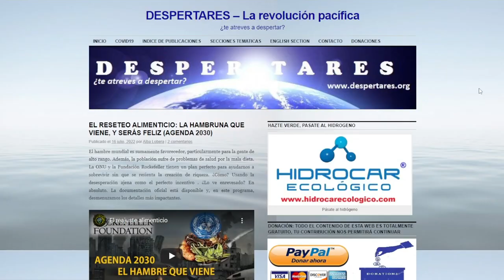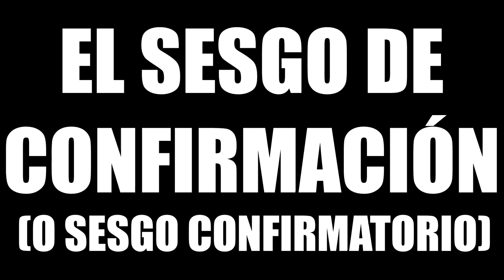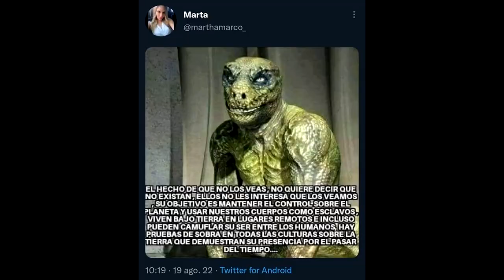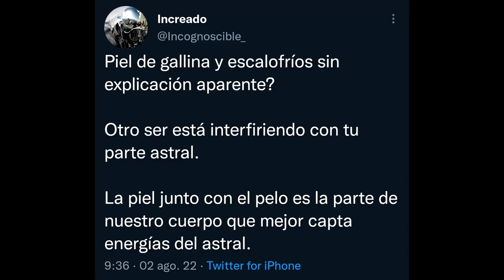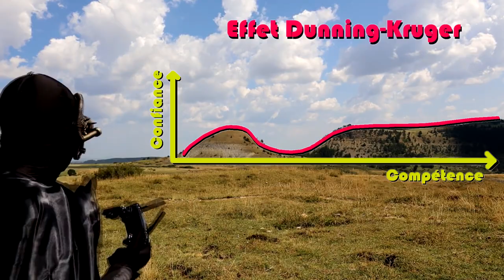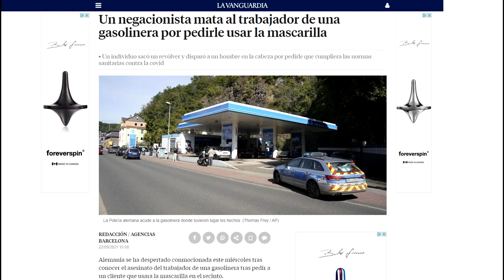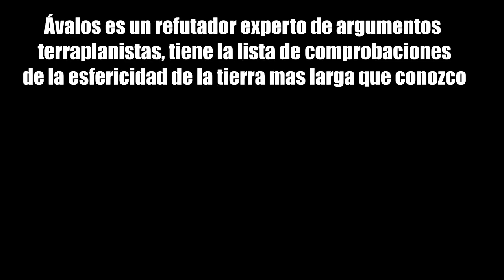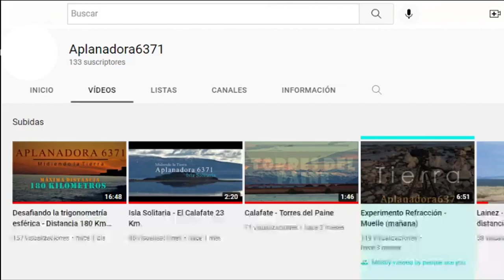¿Por que desmiento CONSPIRACIONES🕵️‍♀️ Toda la VERDAD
Muchos de los que hoy refutamos conspiraciones y pseudociencias sabemos por lo que se pasa, empezando por cuando estás dentro de ese mundo de locura conspiranoica y terminando por cuando les empiezas a quitar las máscaras a todos esos charlatanes, este vídeo realizado por @Astrofriki  puede que te ayude a entendernos mejor.

J.

Estos son transformados y utilizados para el propósito de la critica, el comentario o la sátira. Las obras que crean un nuevo significado para el material original se pueden considerar como uso legítimo, tal como en este caso, por lo cual no infringe ninguna ley de derechos de autor

Uruguayos mata reptilianos y entrenados por la CIA STD
X-Aviation STD
Continuum Cuántica PRO
Pablo Fernandez PRO
vvv STD
Cartesiano MASTER
Andras Taake PRO
Hermanoxx PRO
Jorge Benjamín STD
Miguel Fiz STD
Eneas STD
Marco Montecinos STD
AgnesAhal PRO
Giooga STD
Robert IB.Z PRO
Homer STD
Patricia CFG STD
Román Román Vaqué
Román Vaqué STD
Sr Palomo PRO
Juliodax PRO
Gabriel Ochoa STD
Eric C.T  STD
Emilio Pérez STD
JP PRO
Gabriel Ochoa STD
Le Chat STD
vikingodr STD
SuperJaimito STD
E.v.g Youhh STD
Diego PRO
AriMyself PRO
gold1kuz STD
Dragón Rojo PRO
Don Juan De La Cosa 6.3 STD

Masón Grado 33 MASTER
Sachiel MASTER